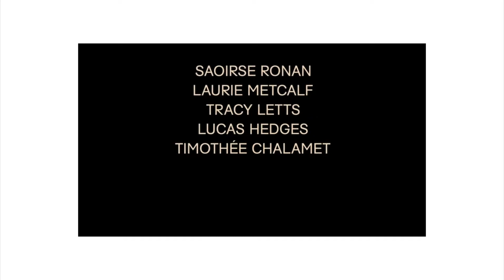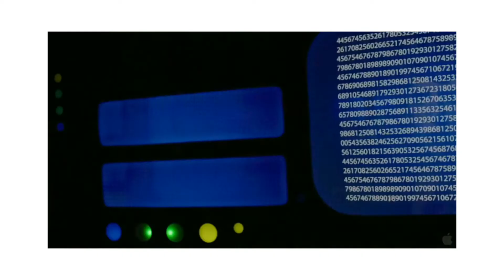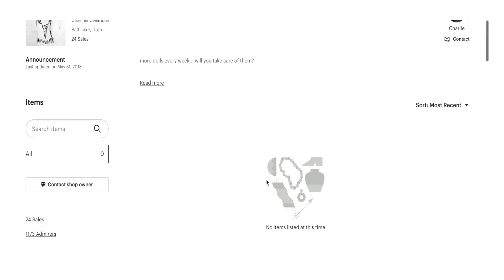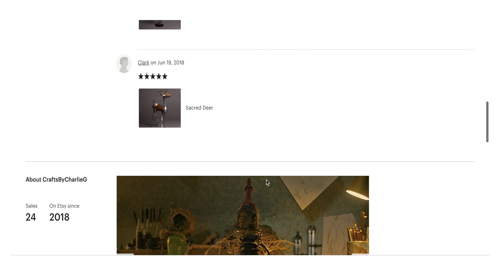Why is A24 so successful?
hi everyone! welcome to my first video essay. i have been a huge fan of A24 for as long as i've known about the company and wanted to make a small video cherishing and praising them like the film bro i am!

please be patient with me as I am new to the video essay world and am reteaching myself how to edit. i hope you all enjoy!

FAQ:
name: dani.
pronouns: they/them
age: 21
what editing software do i use: final cut pro

favorite movie atm: the french dispatch.